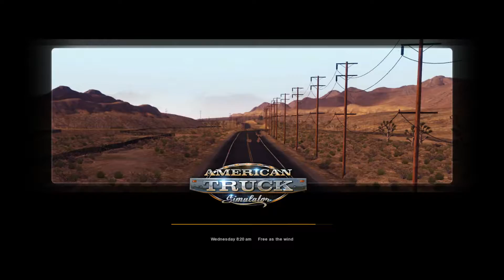ATS "DOR, and Mic Stand"